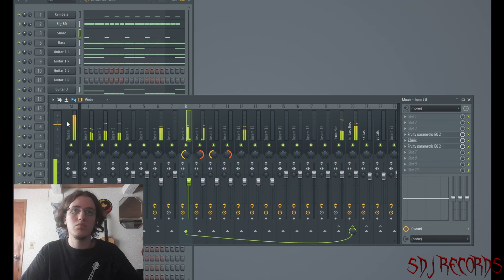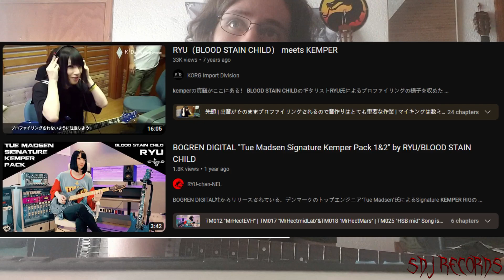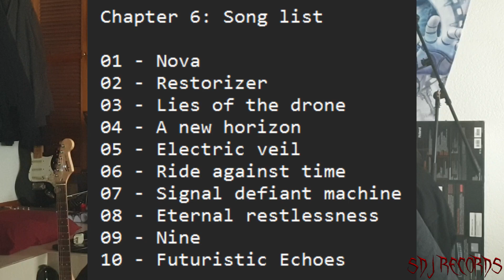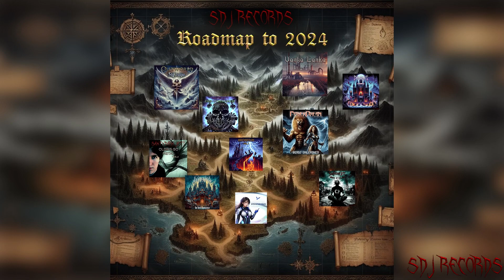The making of: Dystopian Vision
Dystopian Vision is a melodic death metal / metalcore project, with trance and anime elements. Heavely inspired by one of my favourite albums of all time, called: "Epsilon", from the band: "Blood Stain Child".

Dystopian Vision is next! here I will tell you some details about the album and some info about what you can expect from it. If you have any question you would like to ask before release and it's not answered in this video, feel free to ask in the comments section and I will gladly respond.
As always, if you like this video format and this "The making of" video series, please be sure to let me know by leaving a like. This videos take time and effort and would be nice to know if it's worth it.

►You can also check out my full discography and buy any album in digital format on my bandcamp page: